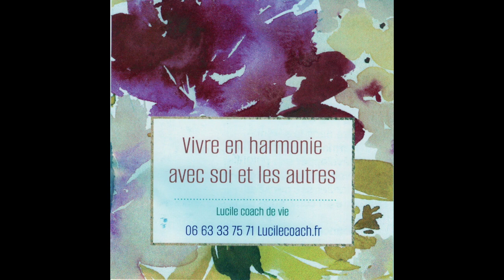Tous unis contre le terrorisme islamique pour la libération des otages. Paris/France - 7 Avril 2024